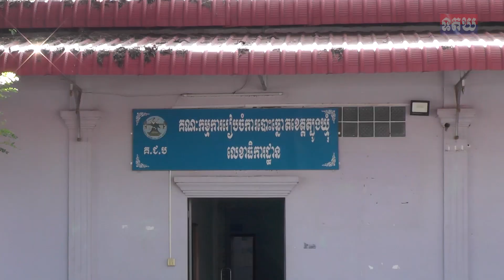លេខាធិការដ្ឋានរៀបចំការបោះឆ្នោតខេត្តត្បូងឃ្មុំ បើកកិច្ចប្រជុំផ្សព្វផ្សាយ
លេខាធិការដ្ឋានរៀបចំការបោះឆ្នោតខេត្តត្បូងឃ្មុំ បើកកិច្ចប្រជុំផ្សព្វផ្សាយស្ដីពី ការពិនិត្យបញ្ជីឈ្មោះ និងការចុះឈ្មោះបោះឆ្នោតឆ្នាំ ២០២២ និងផែនការសកម្មភាពសម្រាប់ការបោះឆ្នោតជ្រើសតាំងតំណាងរាស្ត្រ នីតិកាលទី៧